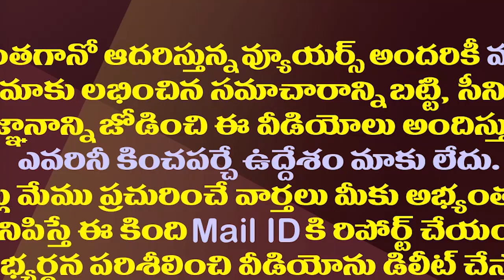కొడాలి నానిపై అరెస్ట్ వారెంట్..కోర్టు కీలక ఆదేశాలు| Court Is Serious Over Kodali Nani Arrest Warrant